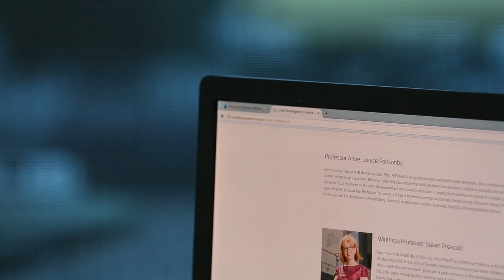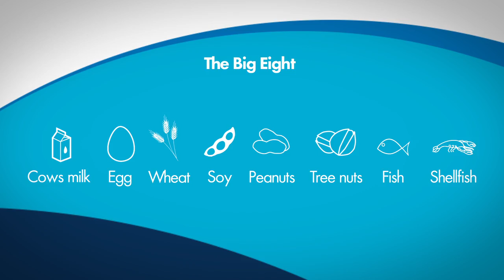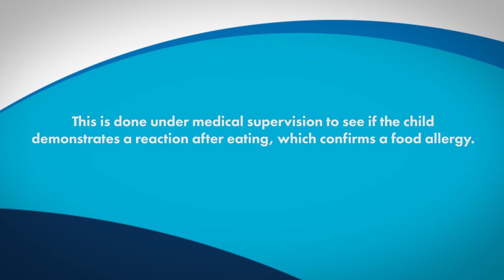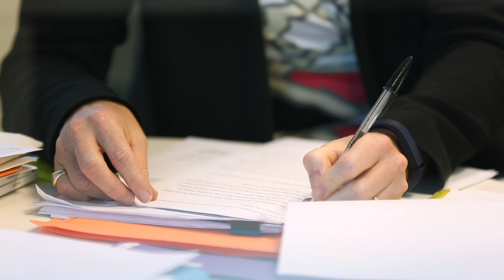Professor Katie Allen discusses research into common childhood allergies.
Professor Katie Allen discusses Australia's allergy epidemic and the work researchers are doing to find preventions and treatments for common childhood allergies.